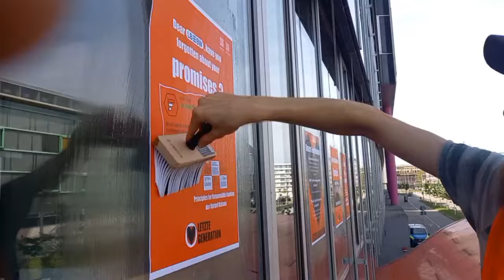Denkzettel Landesbank letztegeneration 100824